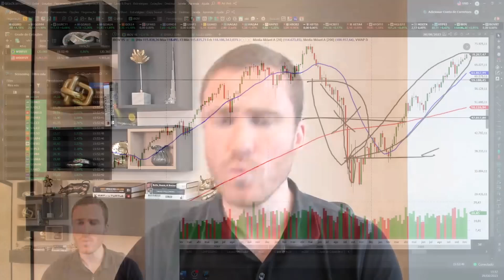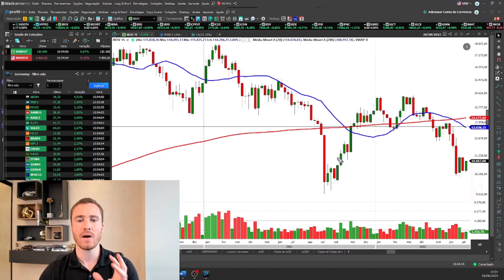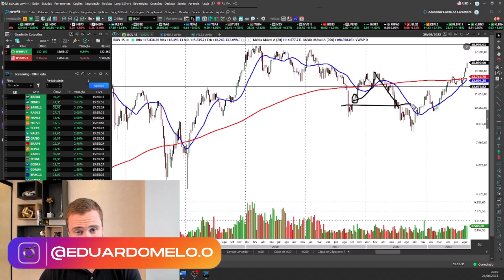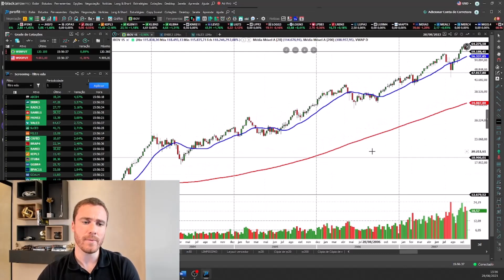A Bolsa de Valores esta Barata? Revelando a verdade será um bom momento de compra?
Curso De Zero a Trader aprenda a operar igual aos grandes playersr, o treinamento que mais forma novos Traders Consistentes no Mercado Financeiro

Faça Parte da minha Sala Ao Vivo Todos os dias de SEG a SEX Membros VIP: